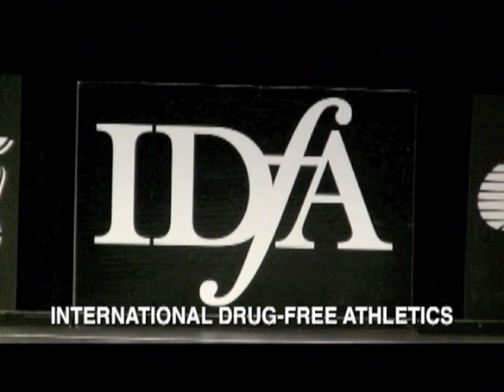IDFA.dv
Athleticlife.com attends the International Drug Free Athletics (IDFA) Bodybuilding Championship 2010 in Toronto, Ontario.